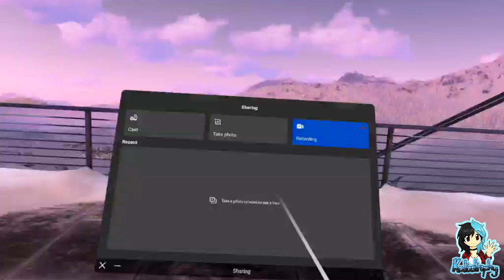Kata Goes VR ¦ Beat Saber: Try Six